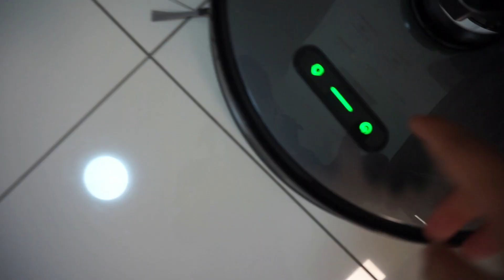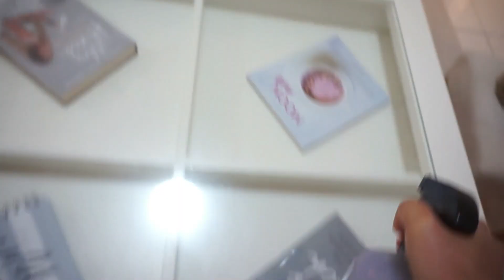✨MA ROUTINE MÉNAGE DU SOIR SIMPLE ET RAPIDE | PRINTEMPS ÉDITION 🌸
Si tu souhaites intégrer mon équipe CHOGAN et te faire un complément de revenus ou tout simplement un salaire, je te laisse suivre le lien en dessous:
Pour valider votre inscription il faut prendre votre kit de démarrage ( 100 EUROS) dès votre inscription pour pouvoir automatiquement devenir consultante CHOGAN et vous faire un complément de revenus ou un salaire.
Pour acheter  le kit d’échantillons de parfums , qui est a 100€ cliquer sur « kits d’échantillons » puis « bundle advanced kit » puis choisir la couleur de la pochette et des catalogues en FRANCAIS.
Si le site est en italien , il faut descendre tout en bas de la page et sélectionner « français »
Quand tu aura valider ta commande, je te rajouterais dans le groupe messenger pour pouvoir être en contact avec toutes les filles de notre équipe
Et tu aura accès à toutes les vidéos de formation

Ma chaîne principale: FAMILY FOREVER